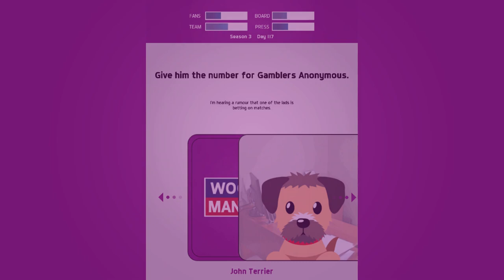Woofball Manager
Woofball Manager is the follow up to the No. 1 App Store smash hit ‘Swipe Manager: Soccer’ and is far and away the best dog Football Management game EVER made!

Do you think you could do a better job than Pup Guardiola or Mauricio Poochettino? Do you have what it takes to motivate teams of overpaid prima doggas like Paw Pugba, Antoine Fleazeman and Harry Kanine, while helping coaches like John Terrier learn the ropes? Can you keep Chairmen like Spaniel Levy and Mike Ashlead onside, keep the barking mad fans happy and stop the press from running that story about that night out when you ended up in the doghouse?

Take the job of managing one of the world’s biggest clubs, or work your way up with a team of waifs and strays more used to relegation dog fights – the choice is yours! Whether it's dealing with terrible VAR decisions, rogue players or greedy agents, Woofball Manager is a ‘choose your own adventure’ game where you run the show. Make all the key decisions via a card dragging mechanic – simply move the card left or right to see your choice of answers and then let go to select.

Each season promises to be filled with tough calls and tail biting football action where you call the shots, define the tactics and make sure you clean up after your team. This is football management like you've never experienced before – with dogs!!